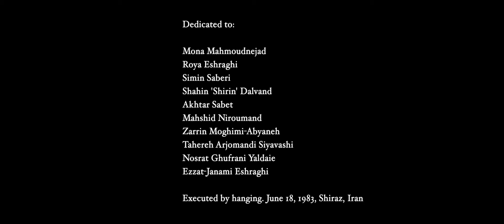To Die With You (Acoustic Version) - Live at AP Studios Dublin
Dedicated to the ten Baháʼí women executed by hanging in Iran, June 18, 1983:

Mona Mahmoudnejad, 17;
Roya Eshraghi, 23;
Simin Saberi, 24;
Shahin (Shirin) Dalvand, 25;
Akhtar Sabet, 25;
Mahshid Niroumand, 28;
Zarrin Moghimi-Abyaneh, 29;
Tahereh Arjomandi Siyavashi, 30;
Nosrat Ghufrani Yaldaie, 46;
Ezzat-Janami Eshraghi, 57.

To Die With You

when the heavens bowed their heads
and the earth stood forth
with her eyes awash with red

I touched your hair
in a moment out of time
How could I ask for more?
How could I dare demand a sign?

I saw you there
on the coldest prison mile
How did you stay so fair?
How did you find the grace to smile?

I kissed your hair
while the moon was cleft in two
I had no need for prayer
Every thread of my soul was tied to you

We danced in a thousand worlds
‘neath a brilliant blue sky
and the rays of the sun paled
before the gleam in your eye

You told me that Love is Queen!
and that Freedom is Life!
And I held you so close to me
and I longed for nothing more
than to die with you.

when a million trumpets blew
All but the dead could hear
All the rivers of life returned to you

I touched your lips
in a moment of despair
Your breath was a rose-scented breeze
through the dead desert air

All the wealth of the world was dust

Then you whispered so close to me
and I longed for nothing!

‘neath a star-sprinkled sky
And the face of the moon paled
before the light in your eye

And you came so close to me

Mona Zarrin Roya Shirin
Tahereh Mahshid
Nusrat Ezzat Akhtar Simin